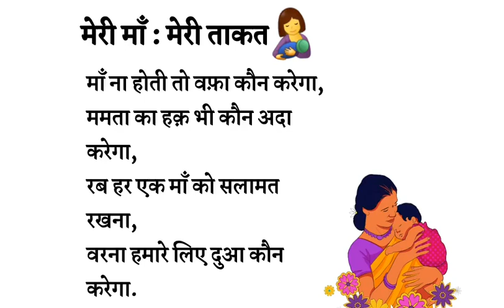Every day mother's day ❤️